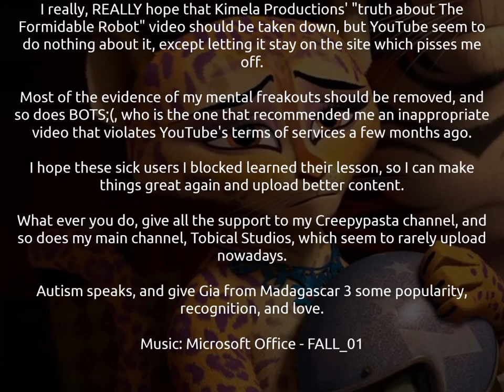I'm so sorry about this...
I have no words for a description of this anyway.

Please, get these videos taken down. ⇩

We love Gia from Madagascar 3 since the character needs more support and attention.